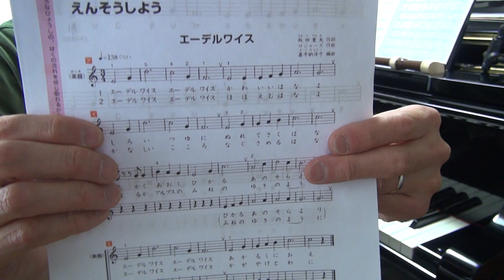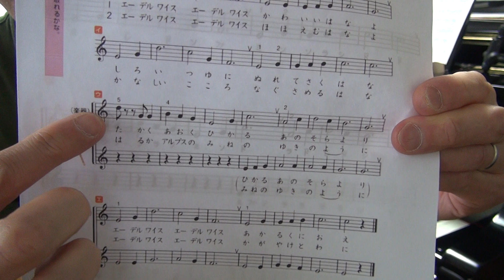「エーデルワイス」リコーダーパート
小学校の音楽の授業で、リコーダーや鍵盤ハーモニカの演奏に困っている子供達も多く、練習の参考になる動画が欲しいという要望があり作成しています。
みんな練習を頑張ってくださいね♬
他の子供達の参考にもなれば幸いです♪

撮影：ソニーハンディーカムHD(ステレオマイク使用)

♬「エーデルワイス」シリーズ♬